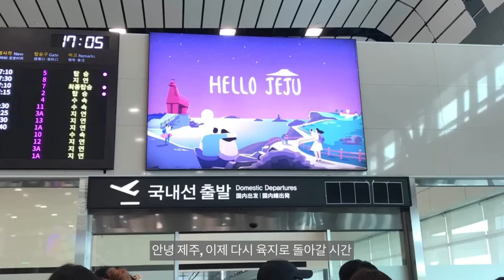3 Days in Jeju Island 🏝 : Tropical Garden, Beach, Boat, Go-Kart Fun 🛺 제주도 | 한림공원 | 해변 | 보트 | 우도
*이 영상은 2019년에 촬영되었습니다.

*자막은  CC를 클릭해주세요.
*Please click CC for subtitles.

*톱니바퀴 모양을 클릭해 영상 퀄리티를 1080pHD로 설정해주세요.
*Setting - Quality - 1080pHD

2019년 여름, 약 3개월 간의 한국 여행.
한국에 도착해서 얼마 안되어 제주도로 2박 3일 여행을 갔다.
볼거리도 많고 먹을거리도 많고 자연이 아름다운 제주.
즐거운 추억을 많이 만들고 올 수 있었다.

Last summer, our trip to Korea for 3 months.
We went to Jeju Island for 3 days as soon as we arrived in Korea.
There were lots to see and eat and beautiful nature in Jeju.
It was a great trip and we had so much fun and made good memories.

BGM

Musician: Jef

Musician: Jef

Musician: Not The King.

Musician: Jef

Musician: @iksonmusic